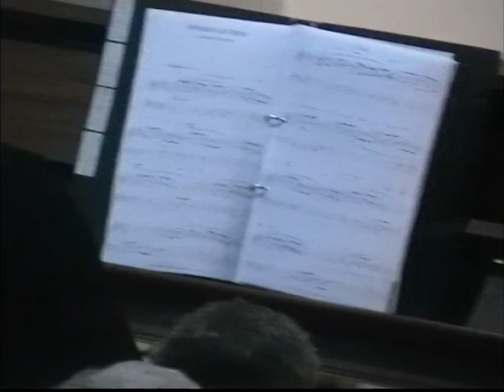Big Arts Weekend 2014 with Fr Martin O'Hagan Cushendun